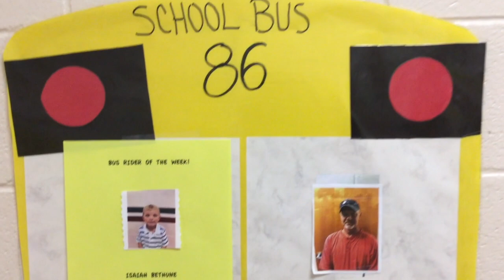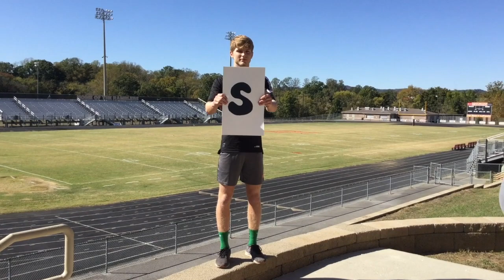The Morning Announcements - December 13, 2019